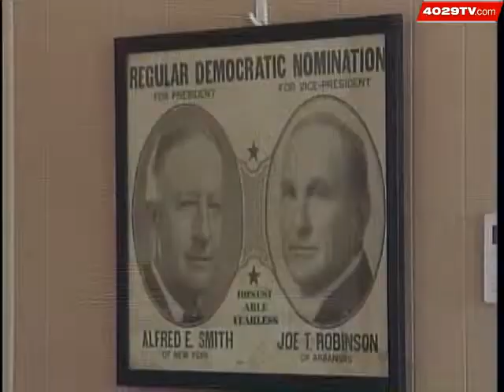Arkansas Leaders Celebrate New Crawford County Democrat HQ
Governor Mike Beebe, Sen. Blanche Lincoln, Sen. Mark Pryor were among the crowds welcoming Crawford County's new Democratic party headquarters.